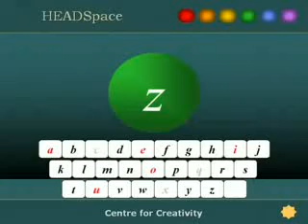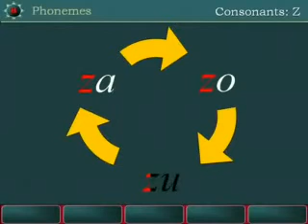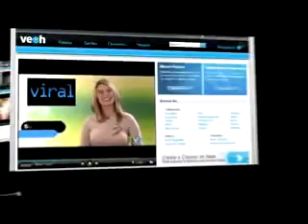Phoneme z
Lesson in Phoneme, Consonant z